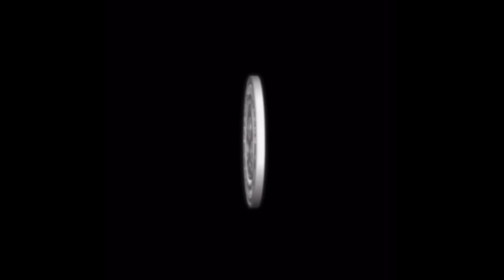Karma/Supertoxic Scotland Vacation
Summer 2020 Scotland tour Featuring Tom Shimmin James Hewett Liam Courtnea Ross Zajjac Marcus Palmer Mark Radden Jess Russell featuring special guest Stu Graham Luke Mcmanus